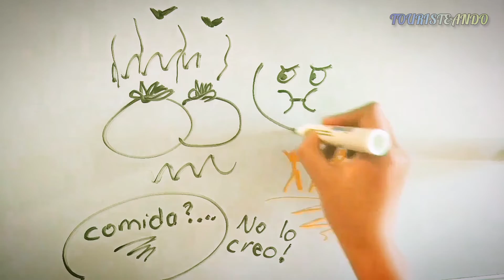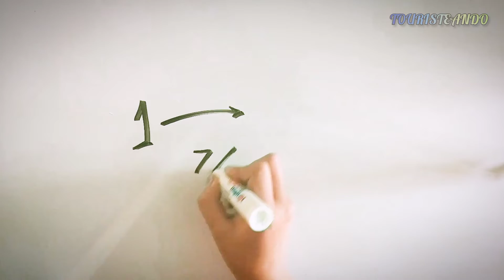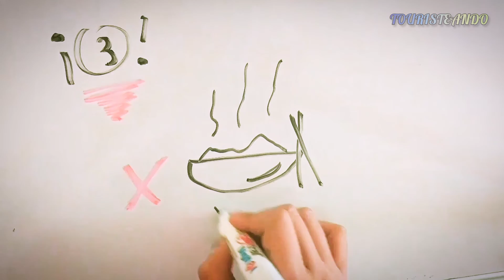¡HOY HABLAREMOS DEL COVID- 19! 🦠... otra vez.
¡HOY HABLAREMOS DEL CORONAVIRUS! 🦠... otra vez.

gracias por revisar la descripción amigos 😊

0:00 Introducción
0:13 Origen
0:49 Inicio y descubrimiento del virus
1:20 Sintomas
1:45 Consejos para cuidarte